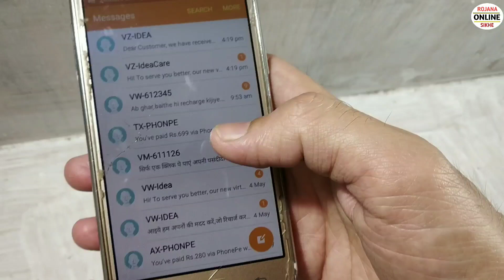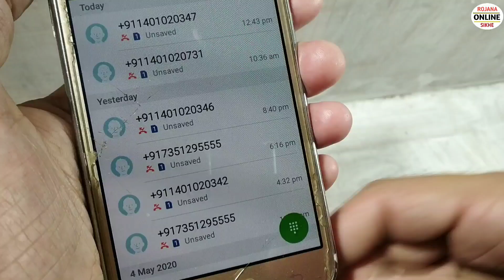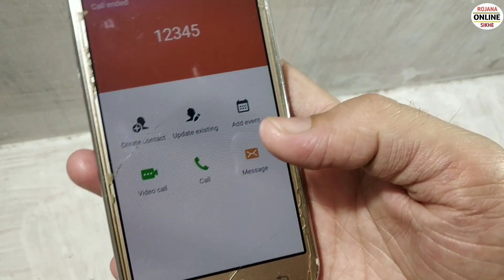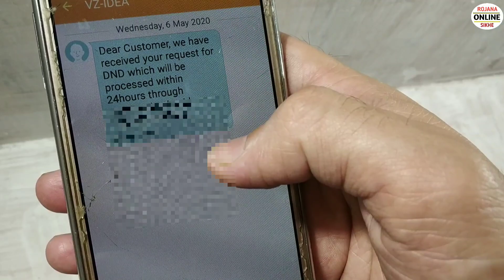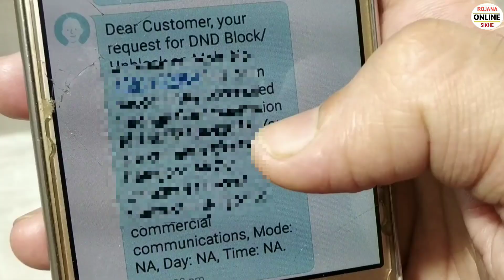How to Block All Calls | IDEA Sim Block SMS And Calls - Active DND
In This Video I Will Show You IDEA Sim Block SMS And Calls - How to block spam calls and messages on any phones, how to block customer care calls in idea..

Aajki is video me humne baat ki hai Idea sim me dnd kaise activate kare, How to Block a Number on Android & How to Stop Unwanted Calls and SMS..

How to block all calls except those in Contact list block all incoming calls without any app its secret code to block incoming calls spam calls on android. how to block all promotional calls / sms activate dnd ( airtel / vodafone / idea / jio /etc).